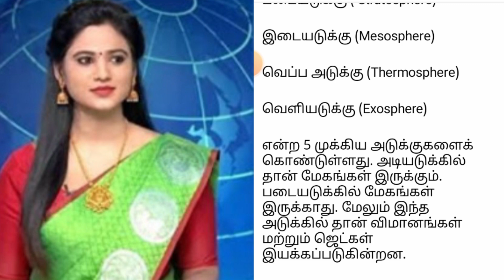பறக்கும் போது மின்னல் விமானத்தில் தாக்கினால் என்ன நடக்கும் தெரியுமா?